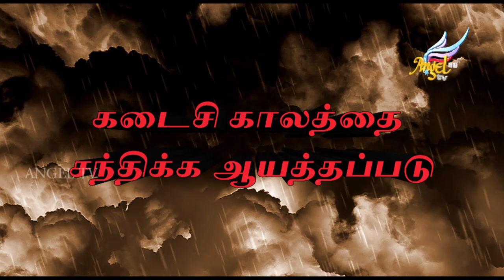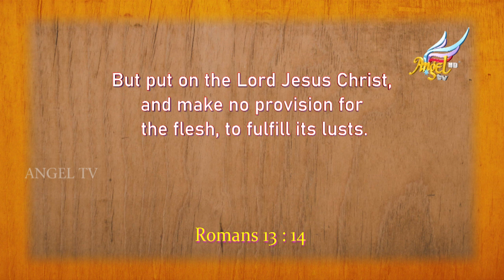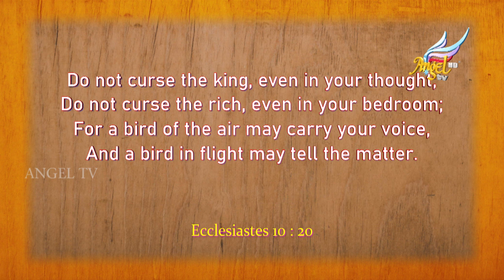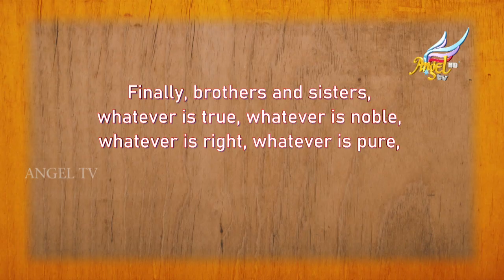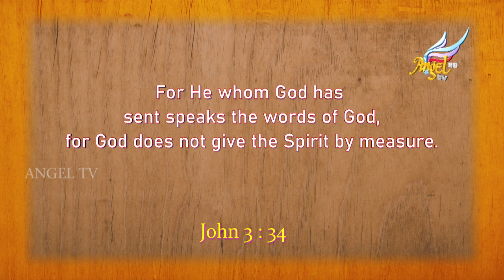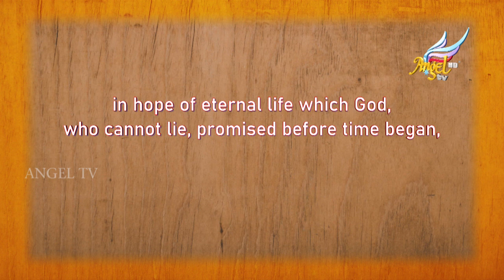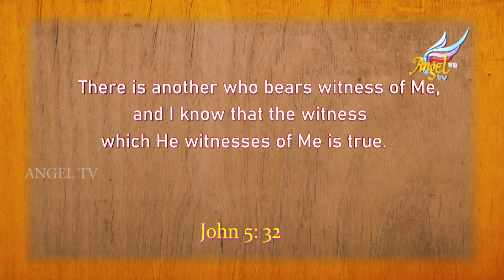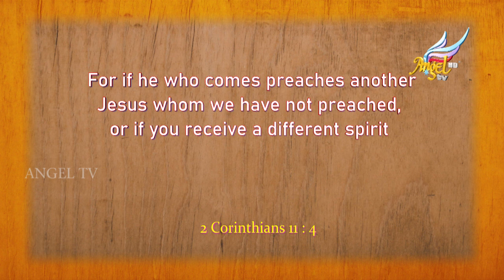Prepare to Meet the End Times | Episode 129